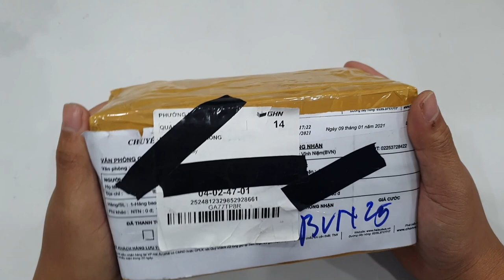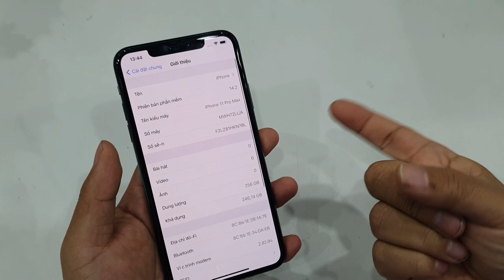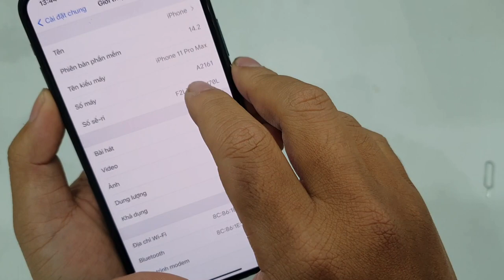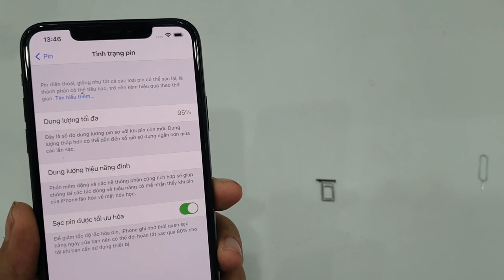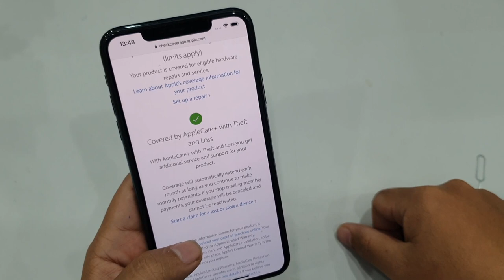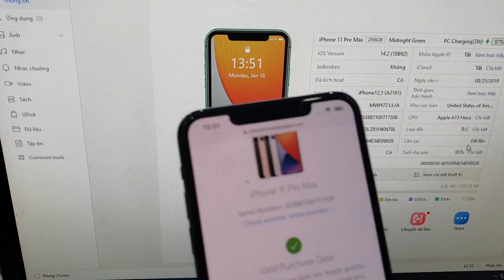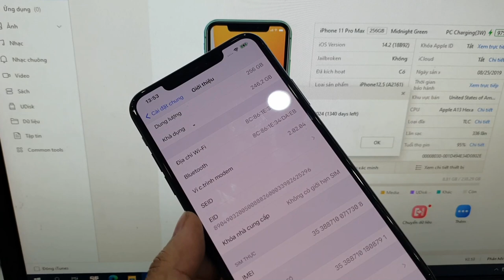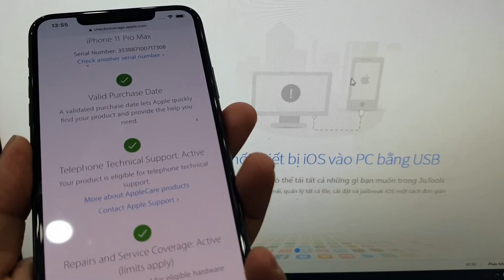Mua được IPhone 11 Pro max 256Gb bảo hành siêu dài - 5 năm tại Apple | Sướng!!!!!!!!!!!